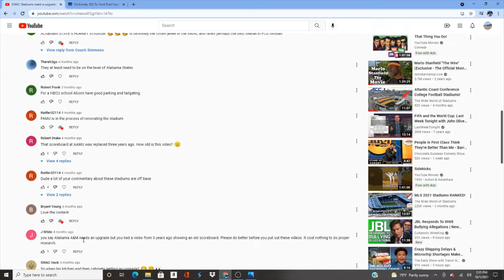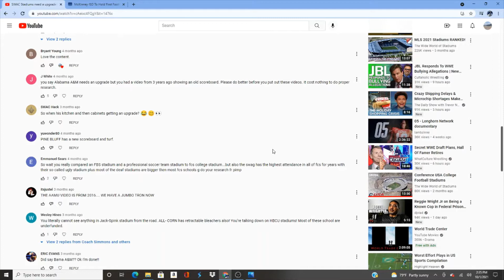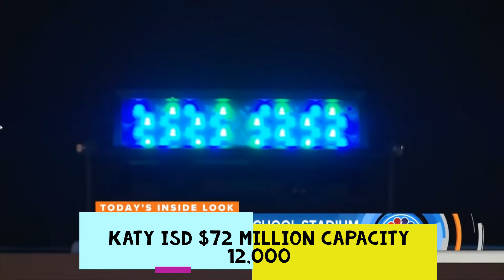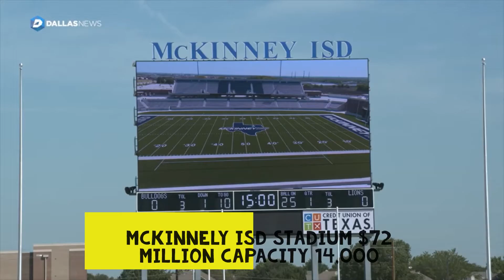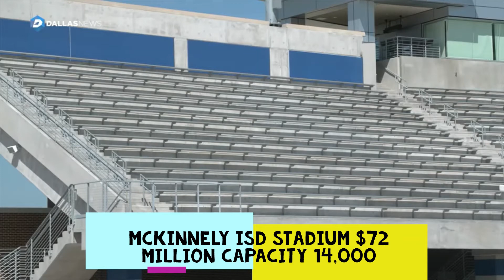SWAC Stadium part 2.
Original video Premiered Apr 27, 2021